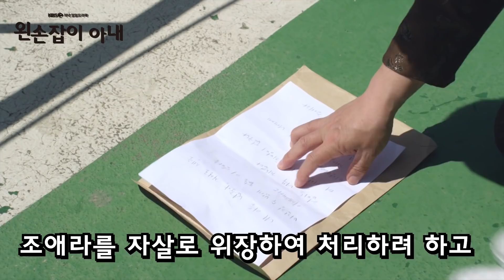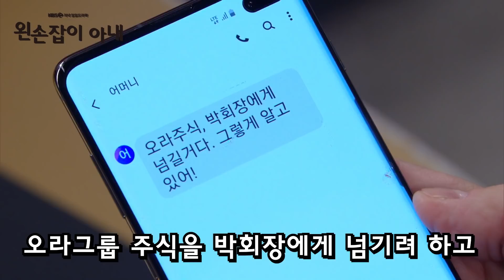[왼손잡이 아내] 98-99회 / 끝판왕 오룡회장 등장 카리스마 쩔어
갑자기 찾아온 오회장의 제안 아닌 협박에 오라 일가는 혼란에 빠지고 수술을 마친 창수의 모습에 산하네 가족들은 당황한다. 오회장에게 빚을 갚고 돌아온 애라는 말 못할 고통에 허덕이는 남준의 모습에 놀라는데…